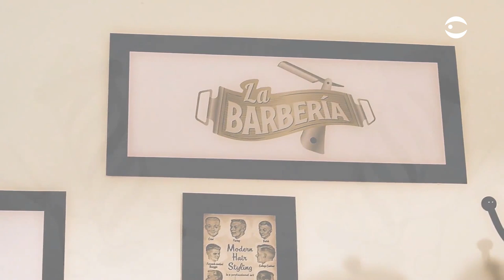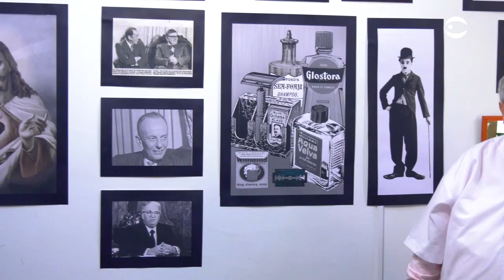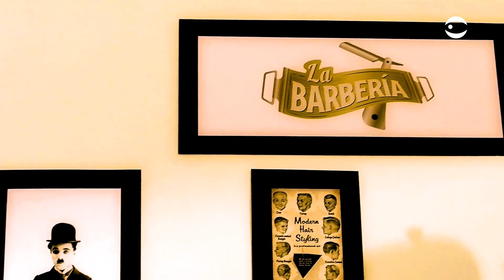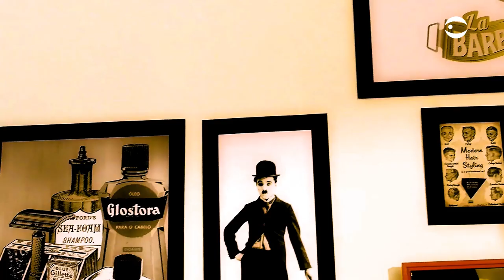Crystal Montañez Baylor, visitó La Barbería